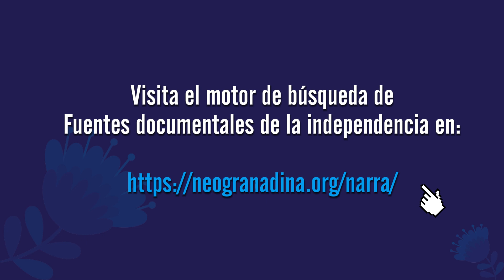3er Concurso "Narra la independencia desde tu pueblo, tu distrito o tu ciudad" - Scarlett O'Phelan